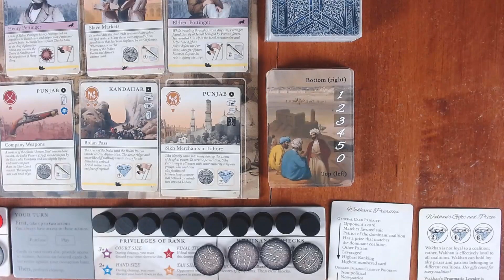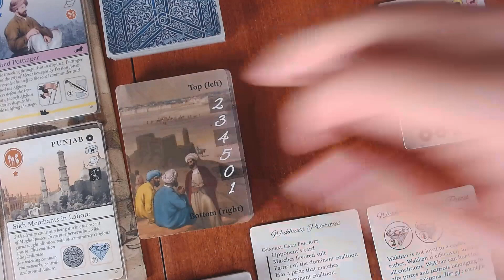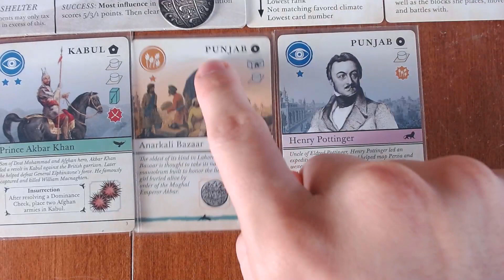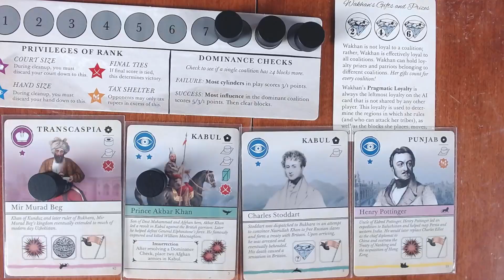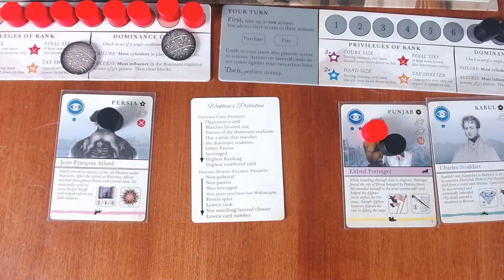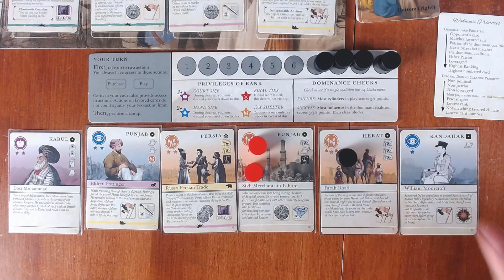Pax Pamir - Comment Jouer Solo (Wakhan)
Voici les règles du jeu Pax Pamir de Cole Wehrle.

Dans la prochaine vidéo je fais une partie solo!

Merci!